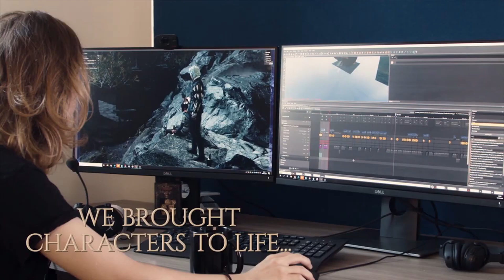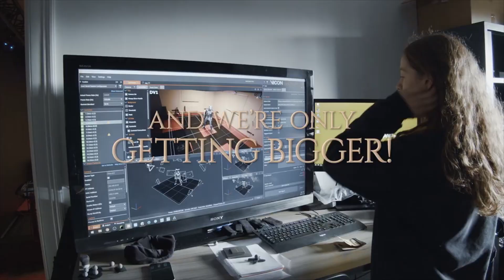Baldur's Gate 3 Update & Release Date Reveal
We got an update and release date for Baldur's Gate 3 at today's D&D Direct.

WELCOME TO THE LEAGUE!

Bringing you guides, comedy, art and community discussion about what's going on in gaming!

JOIN THE TRIPLE S LEGION!

MUSIC CREDITS